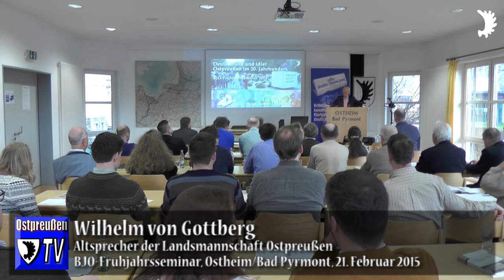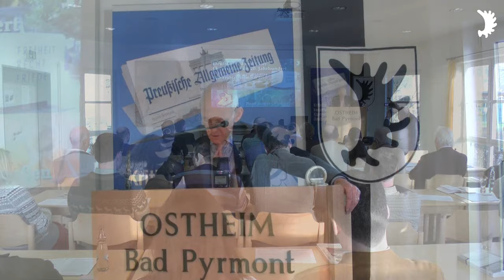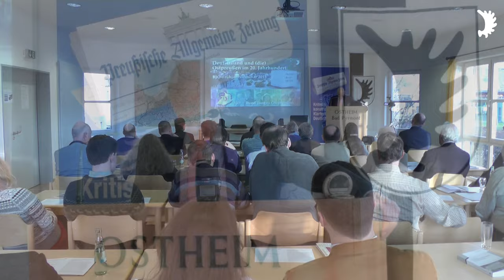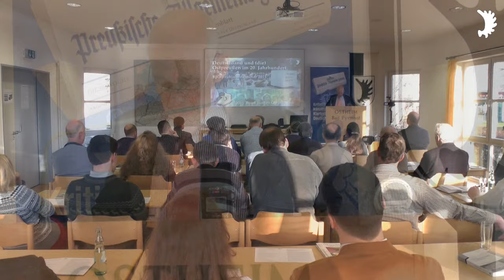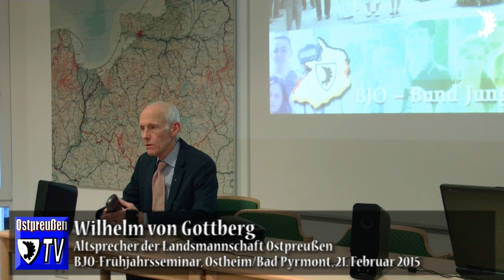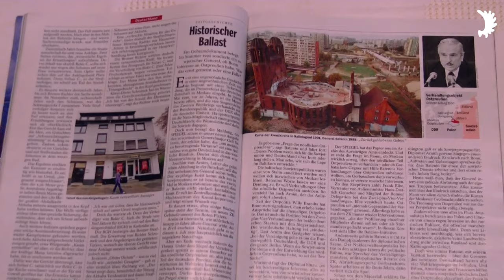Wilhelm von Gottberg: Die Bedeutung des Mauerfalls für (die) Ostpreußen und die Vertriebenen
BJO-Frühjahrsseminar „Deutschland und (die) Ostpreußen im 20. Jahrhundert“ vom 20. bis 22. Februar 2015 im Ostheim/Bad Pyrmont

Schwarmfinanzierung des Ostpreußischen Rundfunks: Um den Betrieb zu sichern und zu verbessern, benötigen wir Ihre Unterstützung!

Stichwort: „Ostpreußen-TV“
Stadtsparkasse Düsseldorf
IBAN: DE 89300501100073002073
SWIFT-BIC: DUSSDEDD

Das ausgeschlagene Angebot/Moskau wollte schon 1990 Verhandlungen über das nördliche Ostpreußen

Prof. Dr. Wolfgang Stribrny: Gorbatschow bot 1990 zweimal den Königsberger Bezirk Bonn zum Kauf an